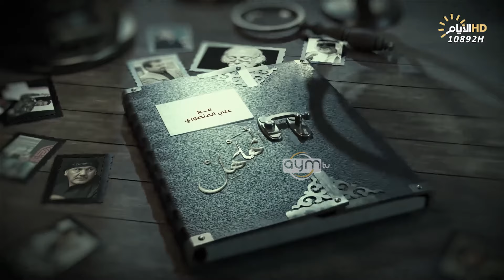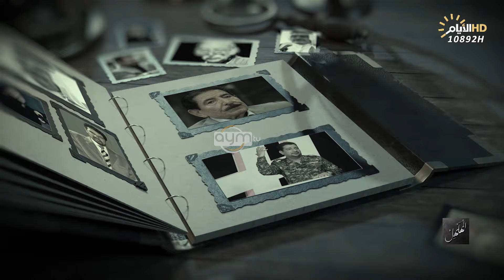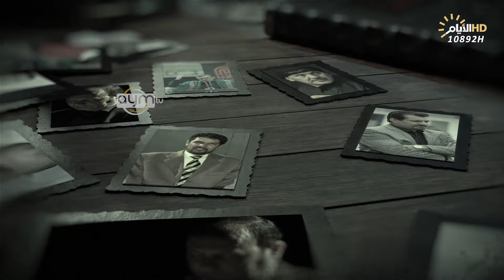برنامج المهلهل مع علي المنصوري وضيفه الرادود منتظر المكصوصي